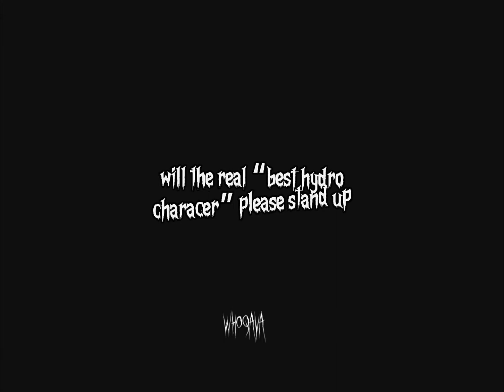mona edit | muted due to copyright | whoqava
hii! im so sorry this is muted i used a copyrighted audio